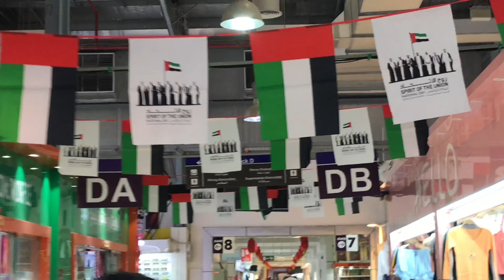China mall Ajman| Cheapest shopping in dubai UAE| vlog 11 vlog11 pakistani vlogger in dubai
China mall Ajman went for shopping 🛍